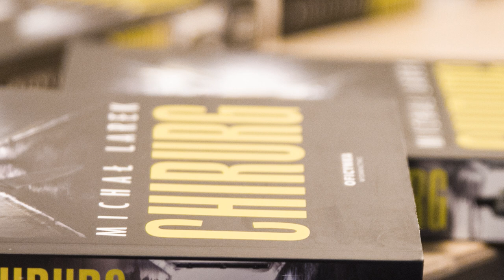Pan Stanisław wrócił do domu i doznał szoku!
Słynna sprawa z 1933 roku.

Zdjęcia z miniaturki pochodzi z "Tajnego Detektywa".

Montaż: Róża Marek
Dźwięk: Paweł Dalecki.